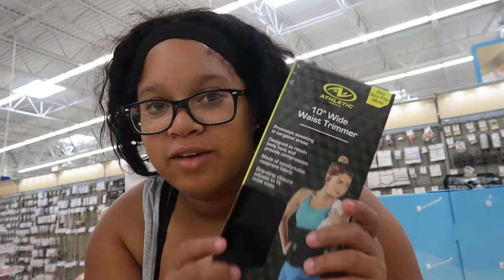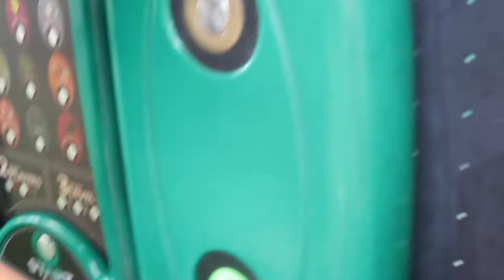FALL AT PLAYGROUND!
Hey guys, today we went out as a family and our plans had to change due to time, we ended up going to the park and had the best ice-cream , it was so good! :)

We post daily Family Vlogs, With Amanda and Stephan and our kids Liam and Gabby.

Find us :
Iamandaaa

thismulaa

Stephan: age 25
Amanda age: 23
Liam’s age: 5
Gabriella’s age: 1

Vlogging Camera - Canon SX730 HS Canon Powershot SX730 Silver Point & Shoot Digital Camera Bundle w/Tripod Hand Grip, 64GB SD Memory, Case and More